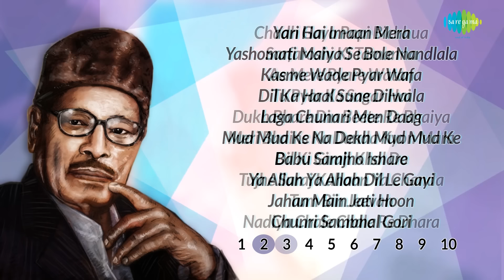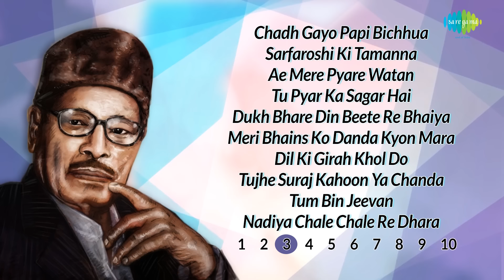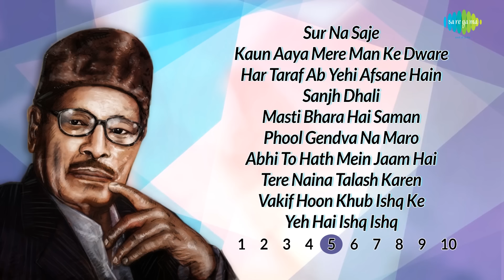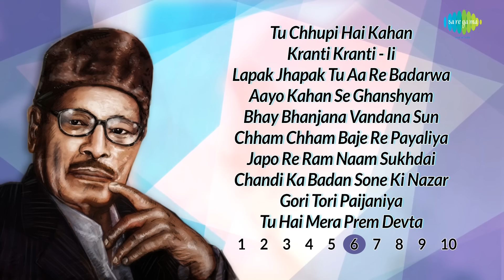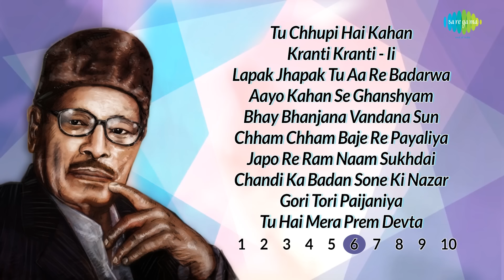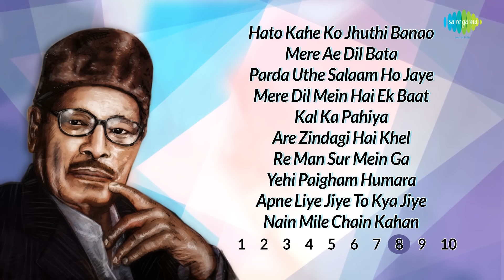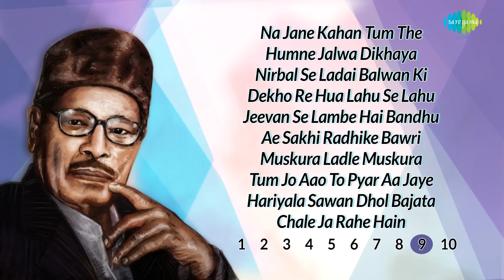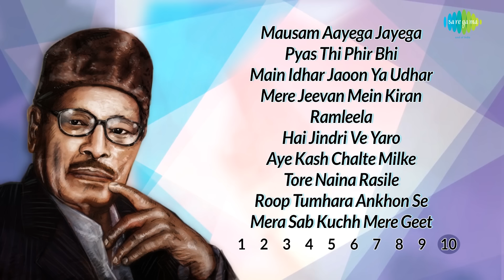Top 100 Songs Of Manna Dey | मन्ना डे 100 के गाने | HD Songs | One Stop Jukebox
Enjoy the most popular songs of the legend Manna Dey such as Laga Chunri Mein Daag, Dil Ka Haal Sune Dilwala, Jeevan Chalne Ka Naam, Zindagi Kaisi Hai Paheli and much more.

0:05 Pyar Hua Iqrar Hua
4:25 Na Mangun Sona Chandi
8:59 Zindagi Kaisi Hai Paheli
12:24 Yeh Raat Bheegi Bheegi
16:53 Ae Mere Zohra Jabeen
20:43 Ek Chatur Naar Karke Sringar
27:00 Ae Bhai Zara Dekh Ke Chalo
33:02 Aaja Sanam Madhur Chandni Men
37:22 Aao Twist Karen
41:31 Chalat Musafir
44:35 Yari Hai Imaan Mera
50:52 Yashomati Maiya Se Bole Nandlala
54:34 Kasme Wade Pyar Wafa
57:59 Dil Ka Haal Sune Dilwala
01:02:48 Laga Chunari Men Daag
01:09:12 Mud Mud Ke Na Dekh Mud Mud Ke
01:14:57 Babu Samjho Ishare
01:19:46 Ya Allah Ya Allah Dil Le Gayi
01:24:02 Jahan Main Jati Hoon
01:28:05 Chunri Sambhal Gori
01:34:37 Chadh Gayo Papi Bichhua
01:40:29 Sarfaroshi Ki Tamanna
01:43:55 Ae Mere Pyare Watan
01:48:54 Tu Pyar Ka Sagar Hai
01:53:16 Dukh Bhare Din Beete Re Bhaiya
01:56:23 Meri Bhains Ko Danda Kyon Mara
02:01:44 Dil Ki Girah Khol Do
02:06:10 Tujhe Suraj Kahoon Ya Chanda
02:10:32 Tum Bin Jeevan
02:16:10 Nadiya Chale Chale Re Dhara
02:20:23 Poochho Na Kaise Maine - 1963
02:23:40 Jhanak Jhanak Tori Baje Payelia
02:30:28 Aan Milo Shyam Sanwre
02:33:46 Upar Gagan Vishal
02:39:34 Na To Caravan Ki Talash Hai
02:51:20 Bheegi Chandni Chhai Bekhudi
02:54:48 Taqat Watan Ki Hum Se Hai
03:02:08 Hansne Ki Chah Ne Kitna Mujhe
03:05:16 Jiska Koi Nahin
03:08:32 Jeevan Chalne Ka Naam
03:15:28 Sur Na Saje
03:18:37 Kaun Aaya Mere Man Ke Dware
03:21:48 Har Taraf Ab Yehi Afsane Hain
03:25:44 Sanjh Dhali
03:29:31 Masti Bhara Hai Saman
03:32:56 Phool Gendva Na Maro
03:37:00 Abhi To Hath Mein Jaam Hai
03:42:25 Tere Naina Talash Karen
03:46:37 Vakif Hoon Khub Ishq Ke
03:50:52 Yeh Hai Ishq Ishq
03:57:56 Tu Chhupi Hai Kahan
04:04:45 Kranti Kranti - Ii
04:07:53 Lapak Jhapak Tu Aa Re Badarwa
04:13:00 Aayo Kahan Se Ghanshyam
04:17:03 Bhay Bhanjana Vandana Sun
04:21:36 Chham Chham Baje Re Payaliya
04:27:05 Japo Re Ram Naam Sukhdai
04:32:31 Chandi Ka Badan Sone Ki Nazar
04:39:18 Gori Tori Paijaniya
04:45:13 Tu Hai Mera Prem Devta
04:48:42 Darshan Do Ghanshyam
04:52:07 Dharti Kahe Pukaar Ke
04:55:32 Main Tere Pyar Mein
04:59:30 Yeh Hawa Yeh Nadi Ka Kinara
05:02:48 Chundariya Katati Jaye
05:05:57 Tum Gagan Ke Chandrama Ho
05:09:21 Dost Kahan Koi Tumsa
05:13:07 Sochke Yeh Gagan Jhoome
05:16:23 Usko Nahin Dekha Humne Kabhi
05:20:34 Are Kisne Chilman Se Mara
05:24:42 Hato Kahe Ko Jhuthi Banao Batiyan
05:27:42 Mere Ae Dil Bata
05:32:14 Parda Uthe Salaam Ho Jaye
05:35:28 Mere Dil Mein Hai Ek Baat
05:38:41 Kal Ka Pahiya. Ram Krishna Hari
05:46:30 Are Zindagi Hai Khel
05:51:11 Re Man Sur Mein Ga
05:55:19 Yehi Paigham Humara
05:57:51 Apne Liye Jiye To Kya Jiye
06:04:10 Nain Mile Chain Kahan
06:07:02 Na Jane Kahan Tum The
06:10:38 Humne Jalwa Dikhaya To Jal Jaoge
06:14:00 Nirbal Se Ladai Balwan Ki
06:20:20 Dekho Re Hua Lahu Se Lahu
06:26:54 Jeevan Se Lambe Hai Bandhu
06:30:52 Ae Sakhi Radhike Bawri Ho Gai
06:36:55 Muskura Ladle Muskura
06:39:58 Tum Jo Aao To Pyar Aa Jaye
06:43:14 Hariyala Sawan Dhol Bajata Aaya
06:46:26 Chale Ja Rahe Hain
06:49:48 Mausam Aayega Jayega
06:54:33 Pyas Thi Phir Bhi
06:57:33 Main Idhar Jaoon Ya Udhar Jaoon
07:00:34 Mere Jeevan Mein Kiran Banke
07:04:35 Ramleela
07:11:09 Hai Jindri Ve Yaro
07:17:18 Aye Kash Chalte Milke
07:20:15 Tore Naina Rasile Katile Haye Ram
07:24:58 Roop Tumhara Ankhon Se Pee Loon
07:28:14 Mera Sab Kuchh Mere Geet Re